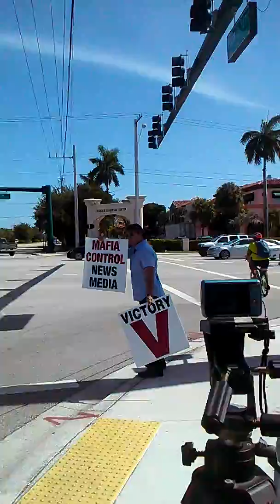"Freedom in America"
Public protest,Palm Beach. County. Florida